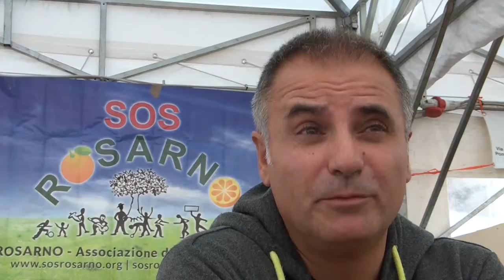6 idee contro la povertà /// Opinioni dal basso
Che significa povertà? Perché esiste la povertà? Come intervenire? Che ne pensi?

Ecco le opinioni dalbasso raccolte tra le persone a FaLaCosaGiusta Umbria e ad Altrocciolato nel 2015 nell'ambito della videoinchiesta di FairTv - Tv di comunità.